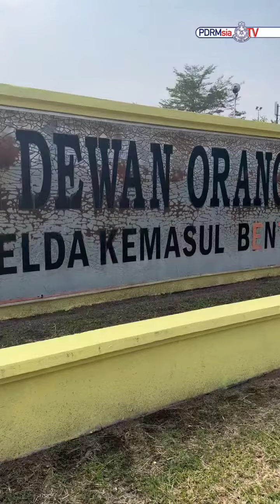[VIDEO PILIHAN] PRK: LAWATAN KERJA KPN SEMPENA PRK N.36 DUN PELANGAI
Ikuti sedutan video lawatan kerja Ketua Polis Negara (KPN), IG Tan Sri Razarudin Husain bersempena Pilihan Raya Kecil (PRK) N.36 Dun Pelangai, Bentong, Pahang petang tadi.